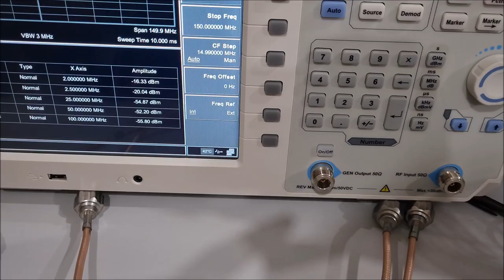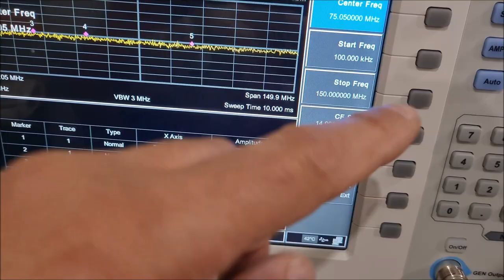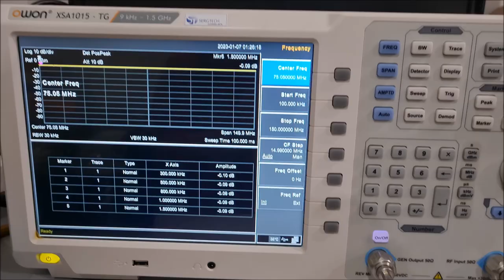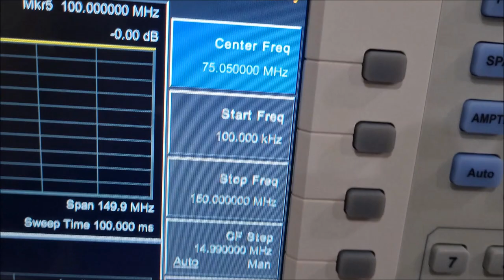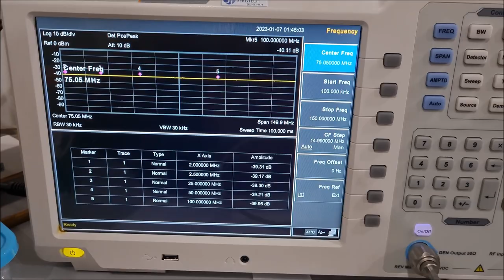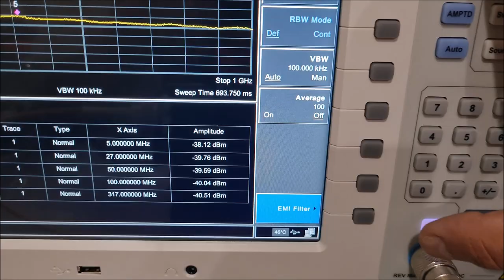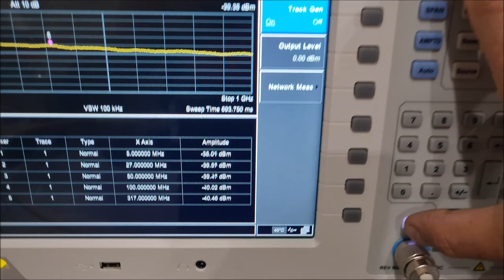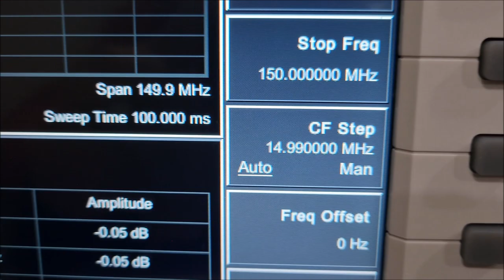SUPORTA 500W VHF UHF IDEAL PARA RÁDIOS TAMBÉM 40DB ESTÉTICA CALIBRAÇÃO ✅SIGA O CANAL ✅MUITO OBRIGADO